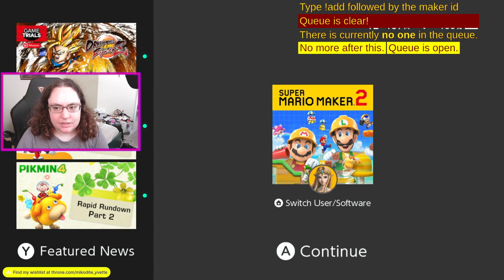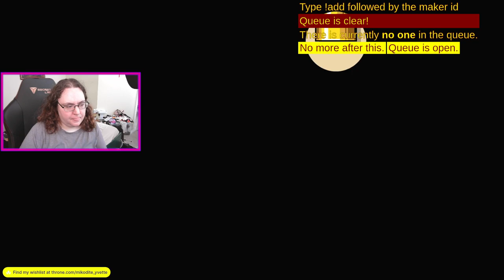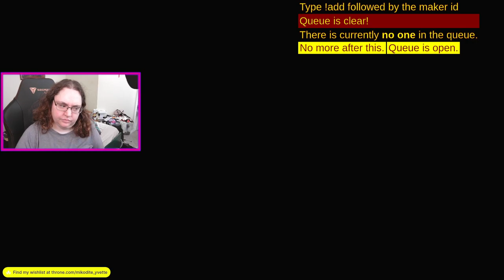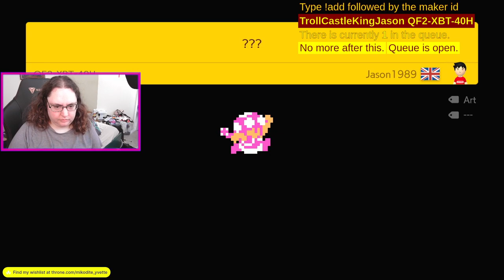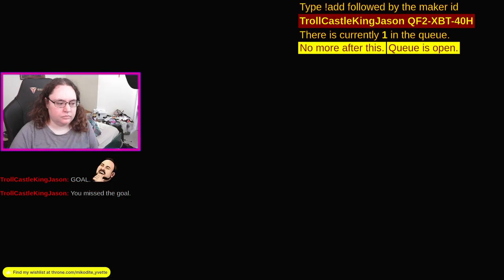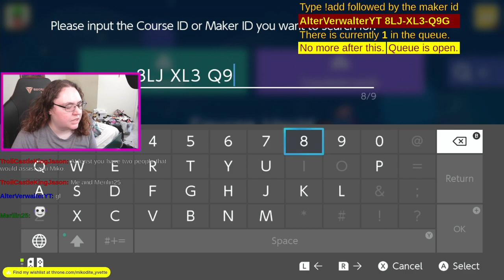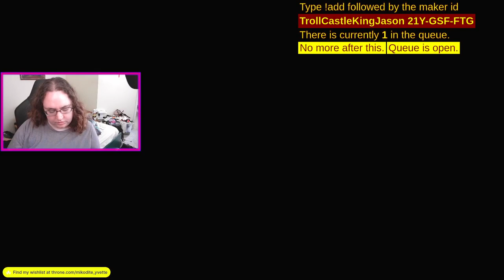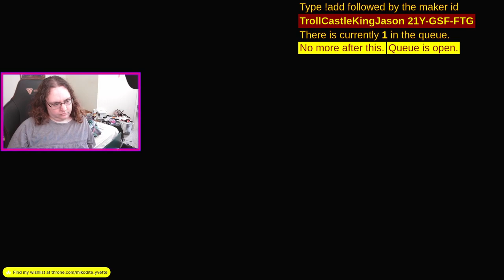Wednesday Do the Mario!